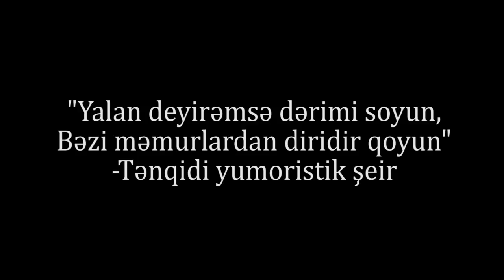"Yalan deyirəmsə dərimi soyun, bəzi məmurlardan diridir qoyun"-Tənqidi Şeir